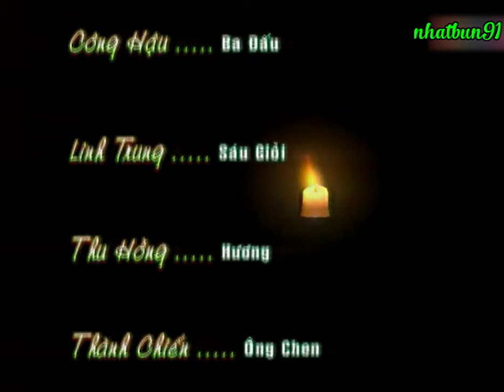Kịch nói: ĐỐI MẶT - Mai Huỳnh, Công Hậu, Thành Chiến, Nam Thư, Linh Trung...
Tác giả: DƯƠNG LINH
Biên tập: THẾ CĂN
Đạo diễn dàn dựng: LÊ VĂN TĨNH
Thiết kế mỹ thuật: TẤN LUÂN
Chọn nhạc: THANH LIÊM
Đạo diễn truyền hình: TRUNG NAM
Trợ lý đạo diễn: HOÀNG THƠI
Quay phim: LÊ HOÀNG, QUỐC HƯNG, KHÔI NGUYÊN, THANH TRÚC, HOÀNG ANH
Thư ký đạo diễn: HỒNG HẢI
Kỹ thuật audio: THÚY HỒNG
Kỹ thuật video: BẠCH YẾN
Kỹ thuật VTR: PHÚ TRƯỜNG
Vi tính: VĨNH THUYÊN
Ánh sáng: XUÂN LUẬN, THÀNH LÂM, TẤN TÀI
Hóa trang: PHƯƠNG TRÂM
Dựng cảnh: MẠNH TRUNG, PHAN HIỀN, TĂNG PHÚ, VĂN NAM, VĂN TÚC
Đạo cụ: TRỌNG DUY
Kịch vụ: THỦ TÍN
Chủ nhiệm: NGUYỄN THỊ LOAN

Các diễn viên:
VĂN THÊNH ... Hai Chiến
MAI HUỲNH ... ông Năm
CÔNG HẬU ... Ba Đấu
LINH TRUNG ... Sáu Giỏi
THU HỒNG ... Hương
THÀNH CHIẾN ... ông Chen
LÊ VINH ... ông Tư
NAM THƯ ... Yến
TUẤN ANH ... Hải
MINH QUỐC ... ông Gầy
HOÀI ANH ... ông Béo

Cùng các diễn viên:
MAI CHINH, NHƯ THỦY, THANH THẢO, THÚY OANH, TUYẾT HOA, VI MINH, LÝ DŨNG, ĐINH LUÂN, TẤN ĐẠT